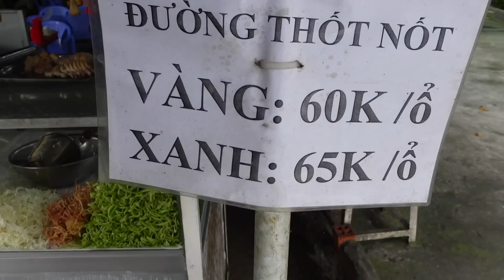Bất Ngờ Với QUÁN CHÁO GỎI VỊT Ngon Bổ Rẻ Ngay Tại Long An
Hôm nay Quán Vỉa Hè review Hủ Tiếu Sa Đéc cực kì Bình Dân ngay tại Cần Giuộc

Địa chỉ: 30 ấp Nhà Thờ, Tân Lân, Cần Đước, Long An

Mở cửa: 7h-19h